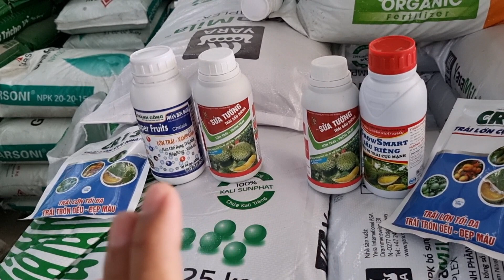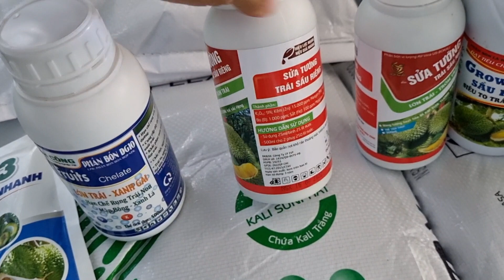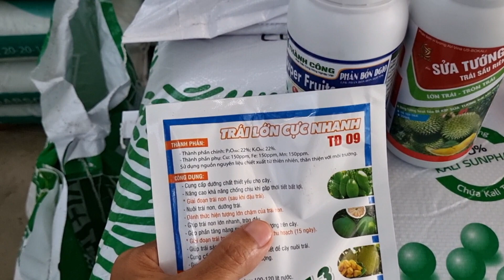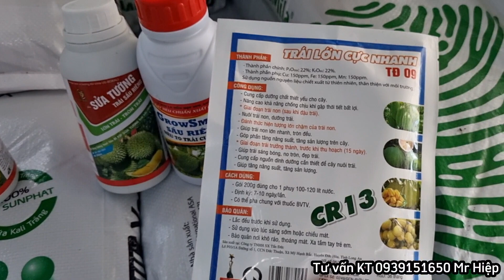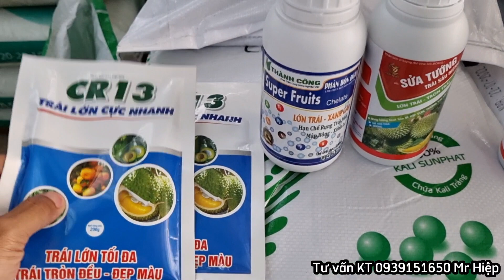Phun phân bón lá để đậu nhiều trái xanh gai tròn trái lớn trái sầu riêng